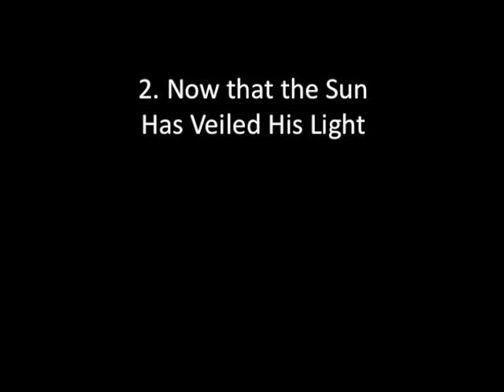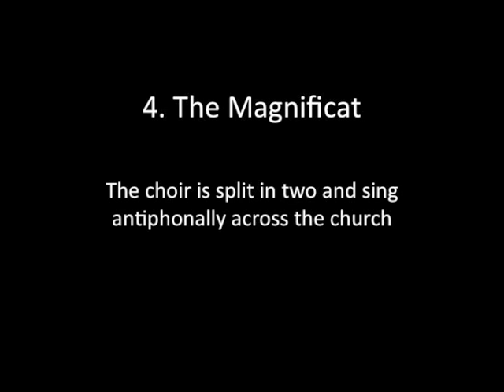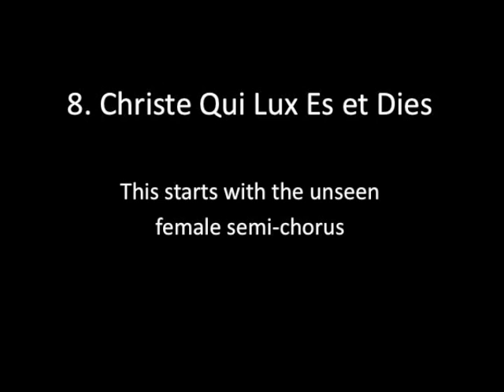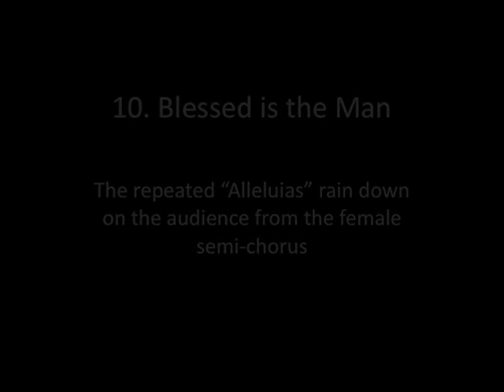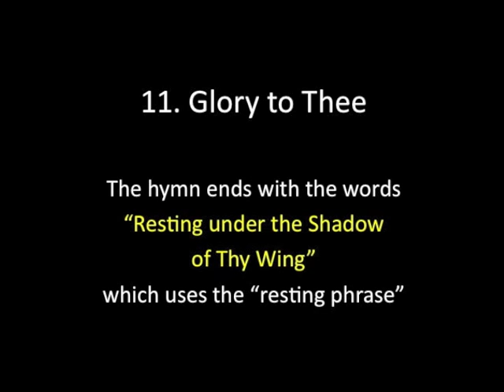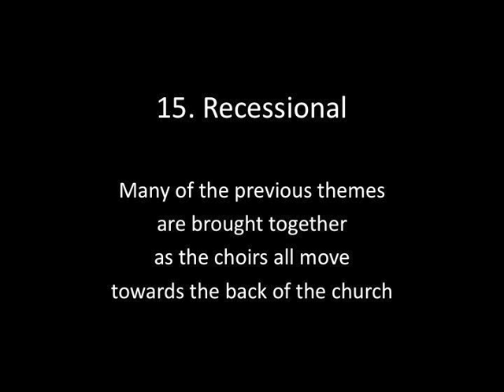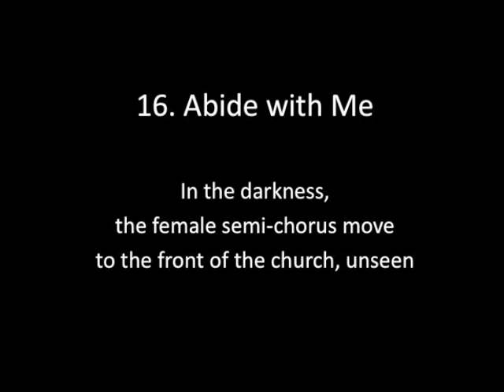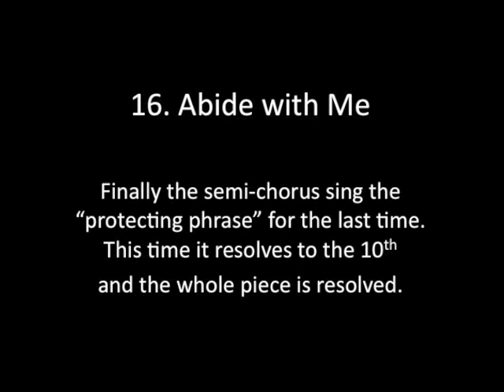Under the Shadow of His Wing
Brief look at the composition by Jonathan Rathbone
The Concert is on Friday 6th November 2015 at St Alban's Hoborn (nearest tube Chancery Lane)
(£16) Concert followed by CD launch reception (wine and canapés included)